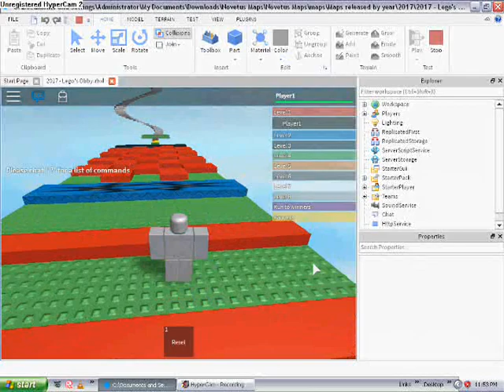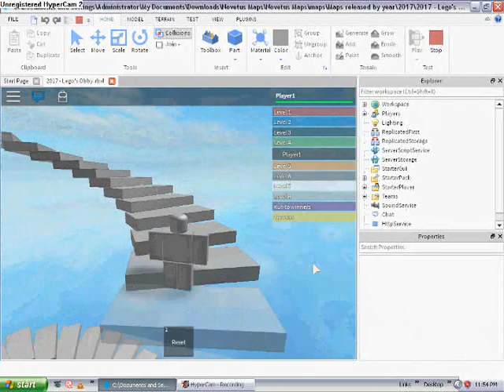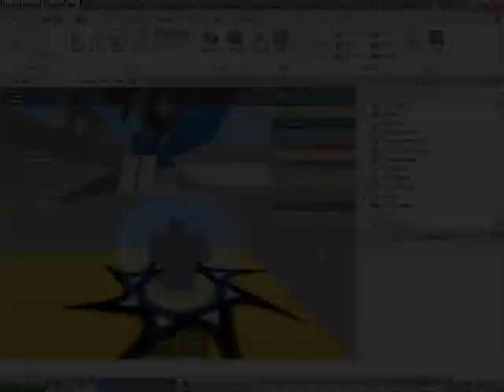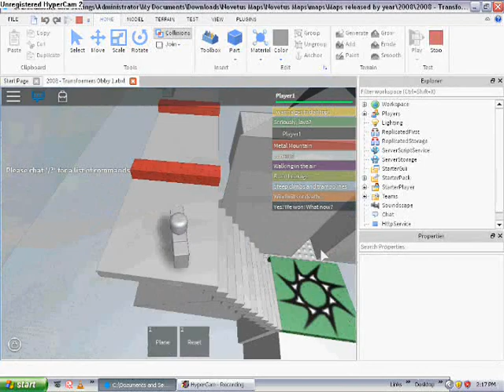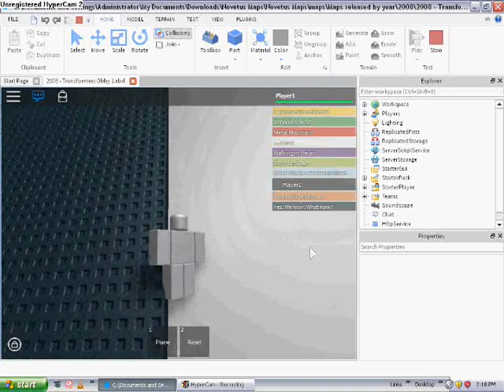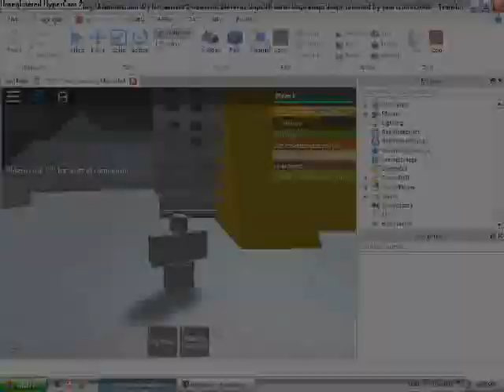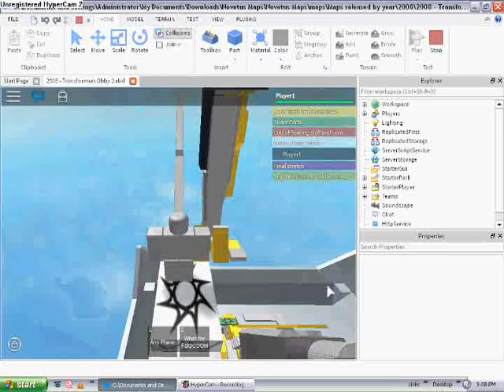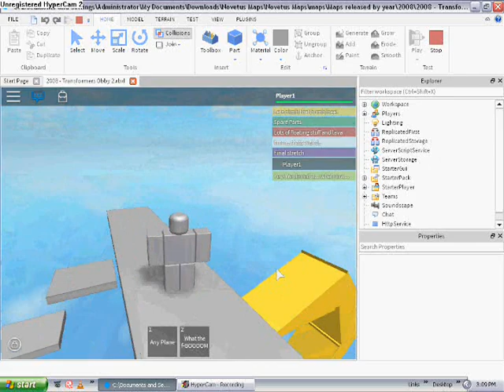Playing 2017 Roblox On Windows XP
Yes, this is a windows xp virtual machine I'm using, however when I hold mouse to click around to look around the camera in 2017 roblox studio goes crazy in a vmware virtual machine, Idk why.

R.I.P Roblox for Windows XP 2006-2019, We will all miss you and Vista too!

Only remaining Windows Operating Systems that roblox can support is Windows 7, Windows 8.1, Windows 10 and Windows 11.

I hope they don't end support for windows 7 or else...

Music I used in the video: SuperTux Music

Supertux OSTs that I used in the video:

Mortimer's Chipdisko - SuperTux

Supertux ost: voc daytime 2

SuperTux 0.6.2 Ice Music Theme Music

SuperTux 0.6.2 Bonus Cave Theme Music

SuperTux 0.6.2 Level Done Theme Music